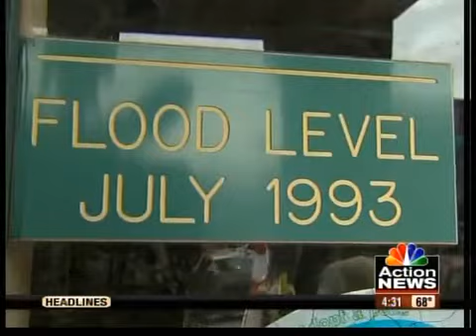Overnight storms leave wet roads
Some storms rolled through the area Thursday night, leaving some wet roads but no major concerns for motorists.